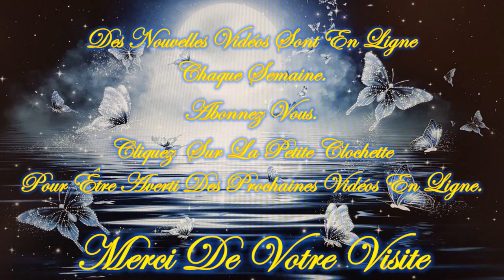31 Janvier 2024 💥FLASH Guidance!💥 Quel message veut on vous faire passer? Viens vite le découvrir.